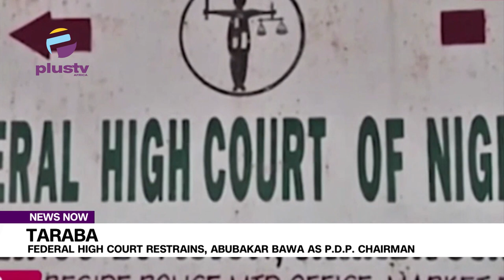Taraba: Federal High Court Restrains, Abubakar Bawa As PDP Chairman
The Federal High Court sitting in Jalingo has granted an order of interim injunction restraining Abubakar Bawa from functioning as the People's Democratic Party (PDP) chairman in Taraba state.